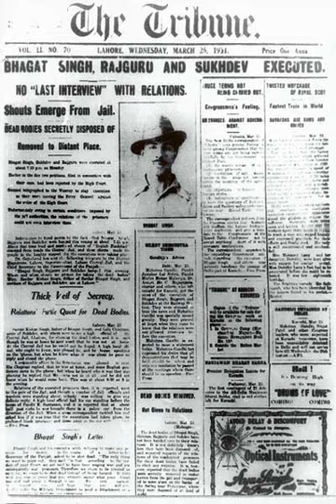The Tribune (Chandigarh) | Wikipedia audio article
This is an audio version of the Wikipedia Article:
The Tribune (Chandigarh)

- Socrates

SUMMARY
The Tribune is  an Indian English-language daily newspaper published from Amritsar, Bathinda,  Chandigarh, New Delhi, Jalandhar and Ludhiana. It was founded on 2 February 1881, in Lahore (now in Pakistan), by Sardar Dyal Singh Majithia, a philanthropist, and is run by a trust comprising five persons as trustees. It is a major Indian newspaper with a worldwide circulation. In India, it is among the leading English daily for Punjab, Haryana, Himachal Pradesh, and the Union Territory of Chandigarh.Dr. Harish Khare was appointed Editor-in-Chief of the Tribune Group of newspapers on 1 June 2015, serving until 15 March 2018.The Tribune has two sister publications: Dainik Tribune (in Hindi) and Punjabi Tribune (in Punjabi). R. K. Singh is the Editor of Dainik Tribune and Sahitya Akademi Award winner and prominent Punjabi playwright Swaraj Bir Singh is the Editor of the Punjabi Tribune. The Internet Edition of The Tribune was launched in July 1998, and the Internet editions of the Punjabi Tribune and Dainik Tribune were launched on 16 August 2010.All three newspapers are published by the Tribune Trust.  Mr Narinder Nath Vohra is the President of the Tribune Trust, which comprises Justice S. S. Sodhi, Lt. Gen S. S. Mehta (retd.), Mr Naresh Mohan, and Mr. Gurbachan Jagat as trustees.
The Tribune has had Kali Nath Roy, Prem Bhatia, Hari Jai Singh, H.K. Dua, and Raj Chengappa among others, as its editors-in-chief in the past.
Similar to most Indian Newspapers, The Tribune receives the majority of its revenue from advertisements over subscriptions.